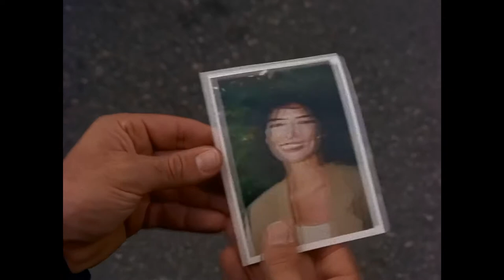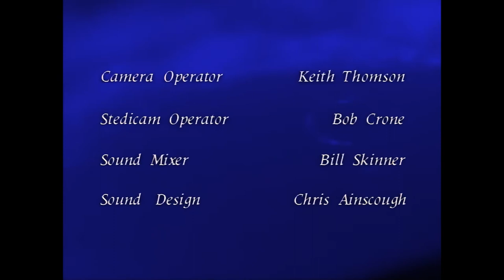Highlander 3X10 Blackmail